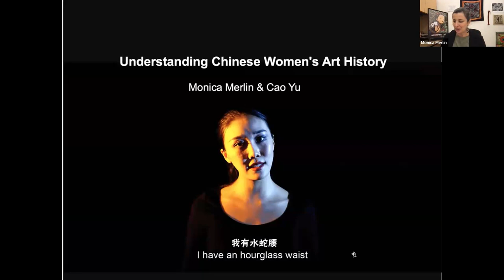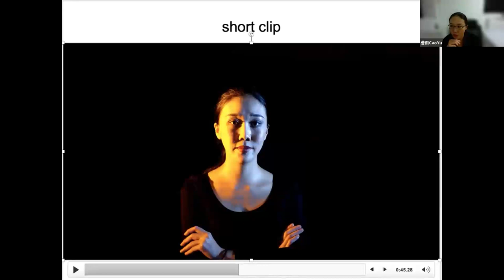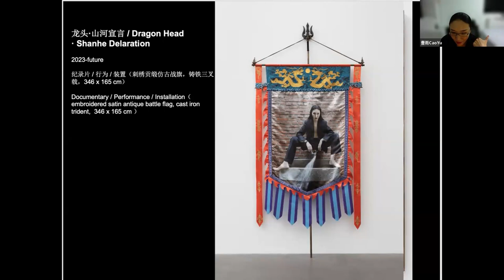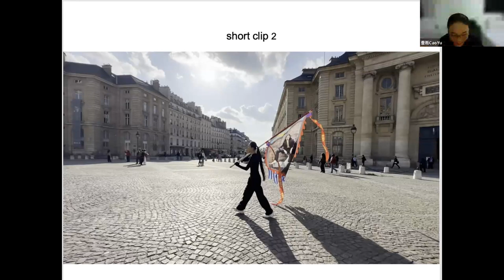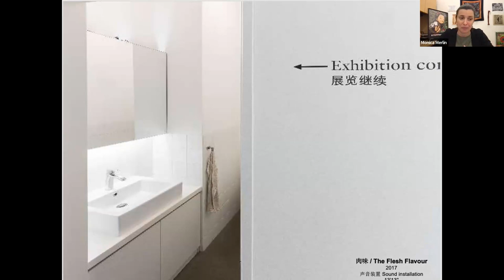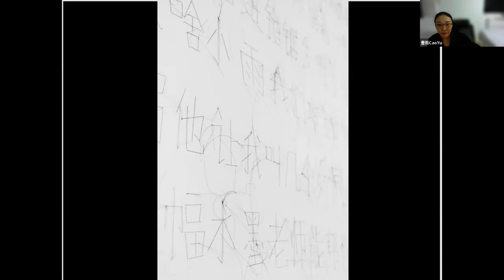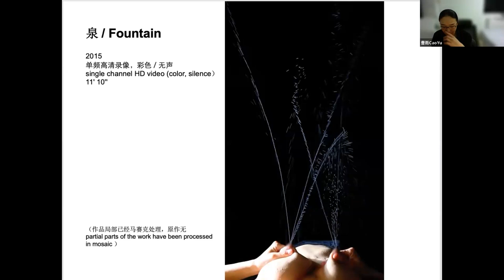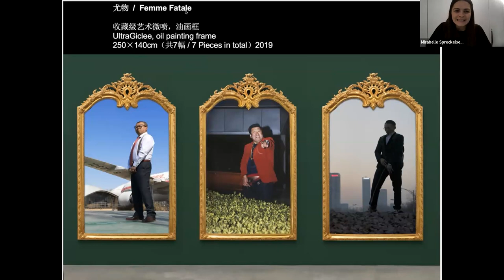Understanding Chinese Women's Art History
In the context of the exhibition "STEPPING OUT! Female Identities in Chinese Contemporary Art", expert talks were held. Members of the exhibition's international advisory board were invited. The scientific advisory board, consisting of four experts on female and feminist art in China, helped the curators with the conception of the exhibition.

Expert Lecture with Monica Merlin and artist
Advisory Board member Monica Merlin (Doha, QA) and the artists Cao Yu  and Chen Zhe from the exhibition discuss recent practices of women artists in mainland China and how to re-write art history in contemporary Chinese art and visual culture.

As part of the exhibition "STEPPING OUT! Female Identities in Chinese Contemporary Art" at the Museum der Moderne Salzburg, Mönchsberg,  April 1, 2023—June 25, 2023

Thumb: Ausstellungsansicht, STEPPING OUT! Female Identities in Chinese Contemporary Art, MdMS, 2023, (c) MdMS, Foto: Rainer Iglar